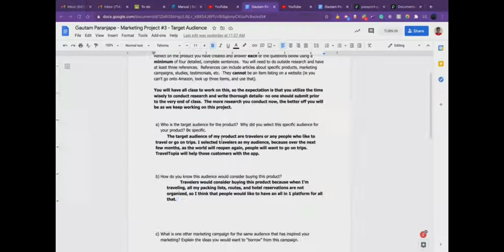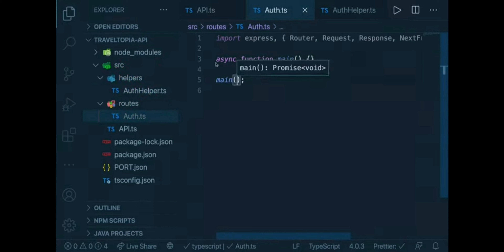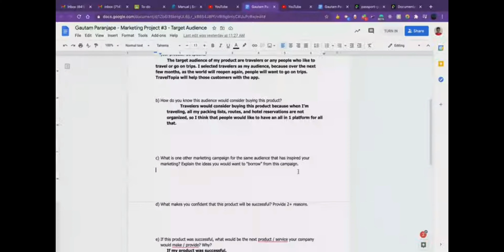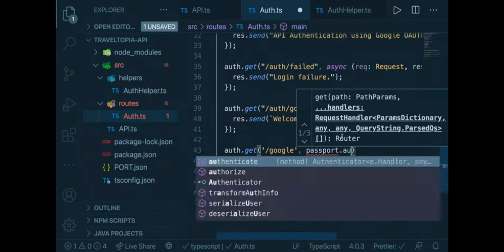Coding a modded account in my A9 Windows.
Yes, I am coding a new acc. It's heavily modded and cannot be dected by GL anymore. But this can join lobbies. This has all the cars in the game Golden Max.